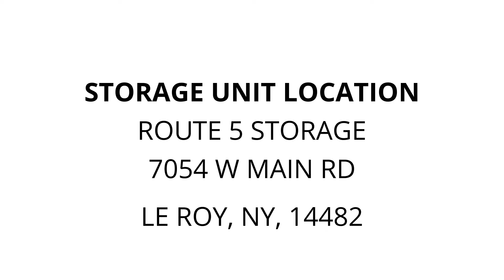Route 5 Storage - Unit 326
toys, ladder, furniture, household-items, boxes